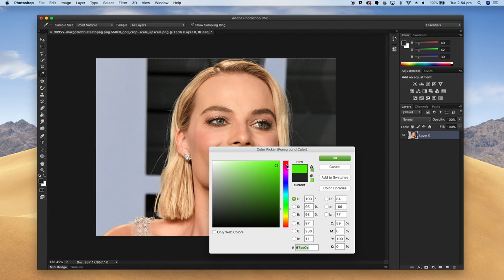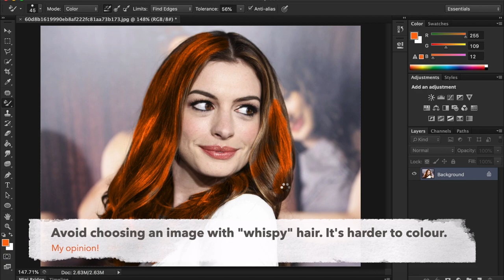Hair Colour Change - Using the 'Color Replacement Tool'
This is a really quick way to change the colour of things in Photoshop, like hair. There are more accurate ways to do it, but this method is nice and quick.